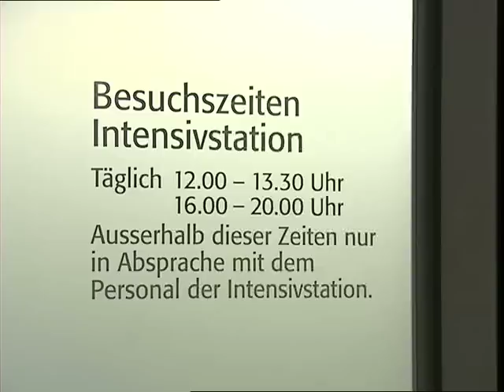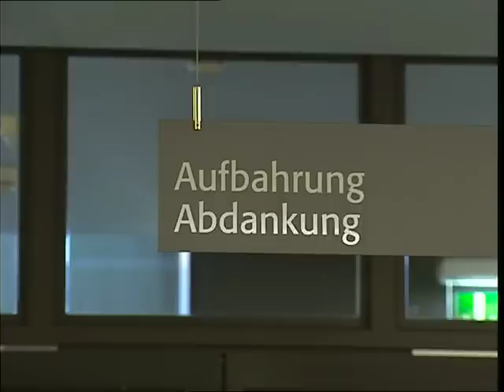Spitalseelsorgerin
Kirchliche Berufe - 11 Filmporträts